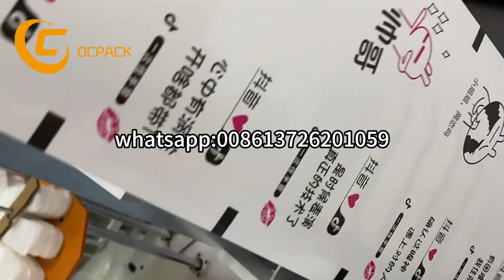Automatic Plastic Glove Making Machine Disposable Glove Packing Machine